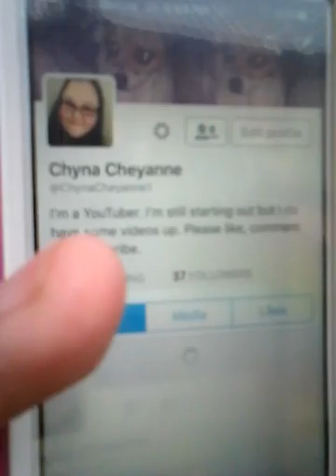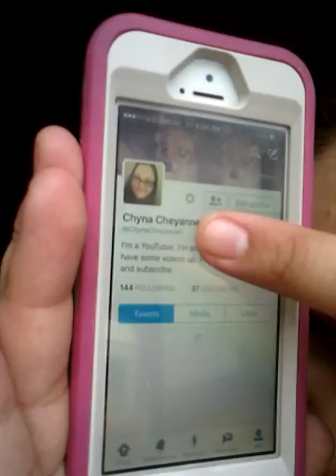Just a quick video.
Just a quick update about life and getting a new tablet!
I will be doing a QNA next so ask questions on my